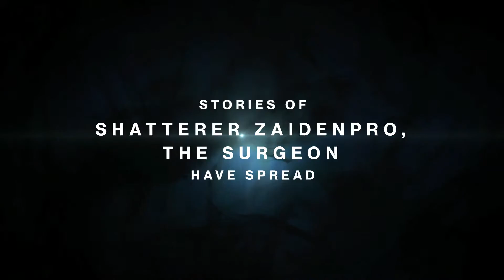Destiny: ZaidenPro Legend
The 'This is my Legend' video made on Bungie.net for my main character 'ZaidenPro'.

EVE Online In-game: SalubriousSky Rinah